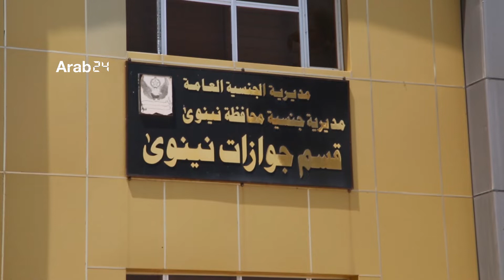Iraq | Reopening The Passport Department In Mosul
إعادة افتتاح مديرية الجوازات في مدينة الموصل

After a disruption of about four years, the Passport Department returned to provide the service of issuing passports to citizens in the city of Mosul, after being deprived of that following the organization’s control over the city in June 2014, where the building of the department has been reopened after being rehabilitated and it began to receive visitors who need to issue their passports